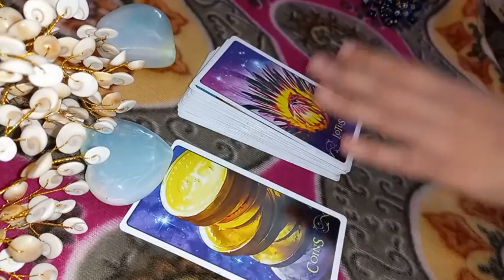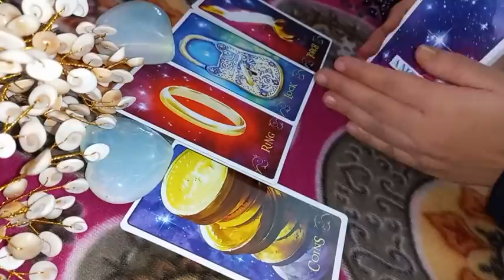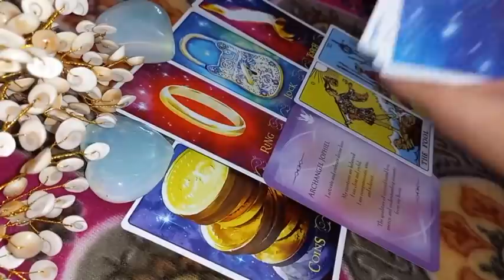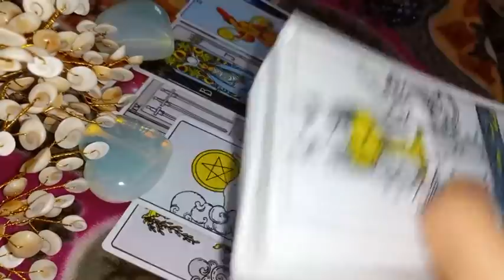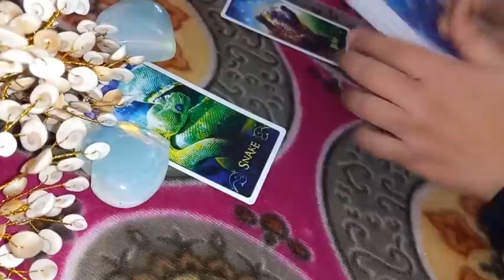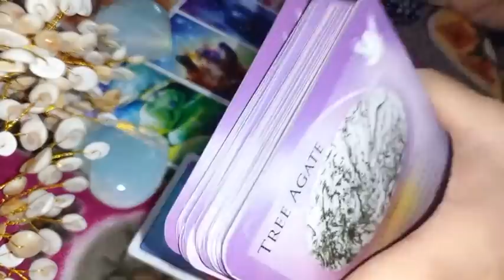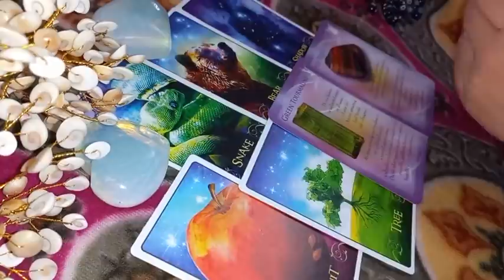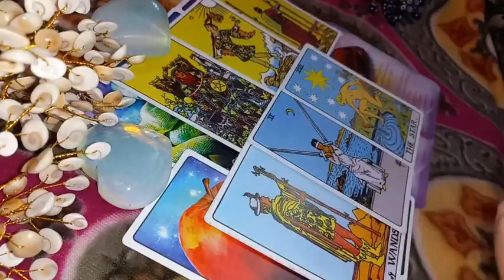🦄 Mother Isis & Kuan-Yin Goddess Divine Blessings/ Messages for You @AmberX10Crystalz Pick a Tarot Card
🦄 Isis & Kuan-Yin Goddess Divine Blessings/ Messages for You ‎@AMBER Wand  Pick a Tarot Card

⛰1 Pile  - 1:00
🐉2 Pile  - 17:25